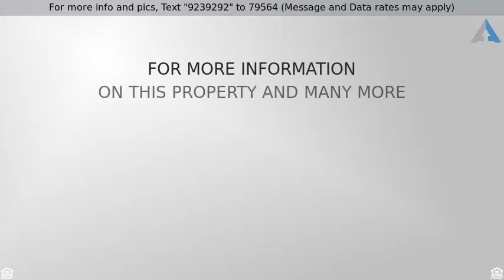Priced at $38,000 - 171 Swinney Switch Shores, Dinero, TX 78368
Waterview lot 1.73 acres! Huge trees   cul-de-sac.

Waterview lot 1.73 acres! Huge trees & cul-de-sac. Owner finance w/20% down; 9.5% int; 20 year amor. Come see this beautiful new subdivision with a heart for Texas Hill Country style terrain. Takes your breath away. Gated community two minutes from I-37.